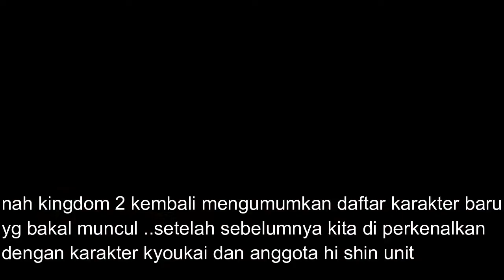PARA JENDRAL TERKUAT TURUN TANGAN ...penampilan jendral terbaik di LIVE ACTION KINGDOM 2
kali ini para jendral turun ke medan lagi ...makin seru aja kayaknya nih kingdom 2

buat paramudi yg ingin support channel ini dengan donasi bisa di sini di